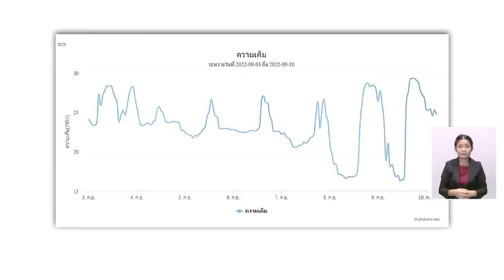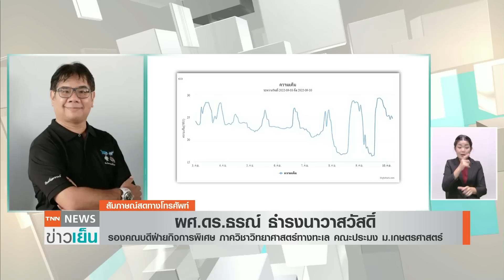ห่วง "ฝนหนัก" ทำน้ำจืดทะลักลงทะเล | TNN ข่าวเย็น | 11-09-22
ฝนที่ตกลงมาอย่างหนักในช่วงนี้นอกจากจะส่งผลต่อระดับน้ำ รวมไปถึงสถานการณ์น้ำท่วมแล้ว ยังมีอีกหนึ่งประเด็นที่ต้องจับตาดูดันอย่างใกล้ชิดซึ่งคือเรื่องของน้ำจืดที่ไหลลงสู่ทะเล เรื่องนี้จะส่งผลอย่างไร? วันนี้มาร่วมพูดคุยกัน อยู่ในสายกับเราตอนนี้ ผู้ช่วยศาสตราจารย์ ดร.ธรณ์ ธำรงนาวาสวัสดิ์ รองคณบดีฝ่ายกิจการพิเศษ คณะประมง มหาวิทยาลัยเกษตรศาสตร์